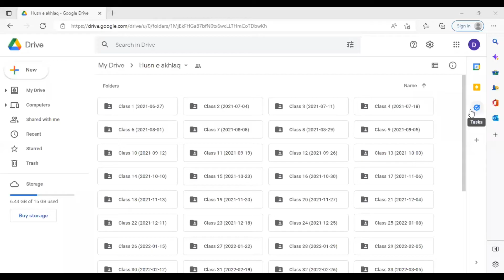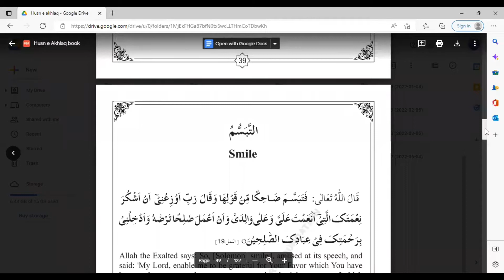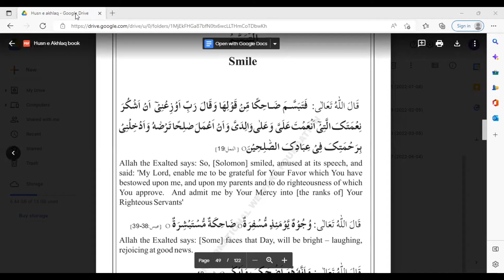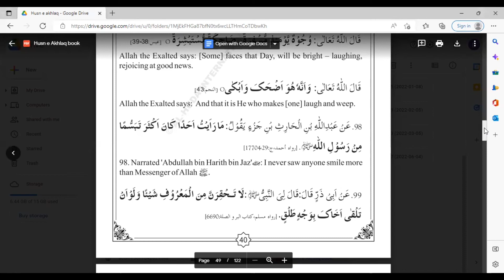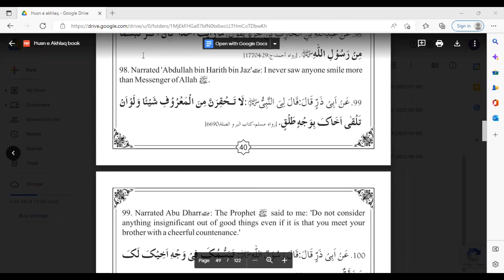LESSON 38 - HUSN E AKHLAQ